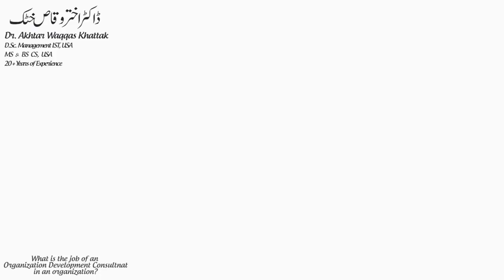What does a consultant do in an organization?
Take a listen to the video to find out the job of a consultant.